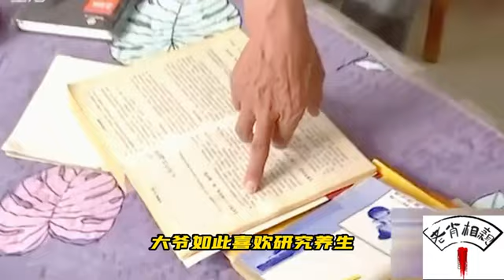奇葩大媽來相親，妳給我每個月另存800元，大爺：我只能存600元